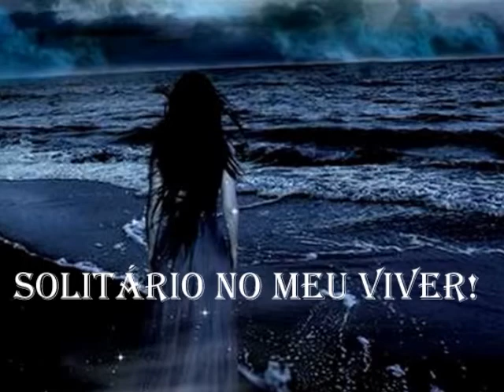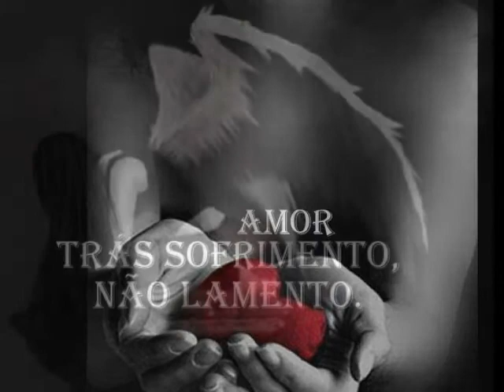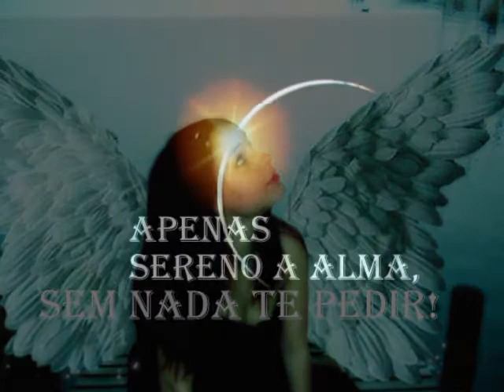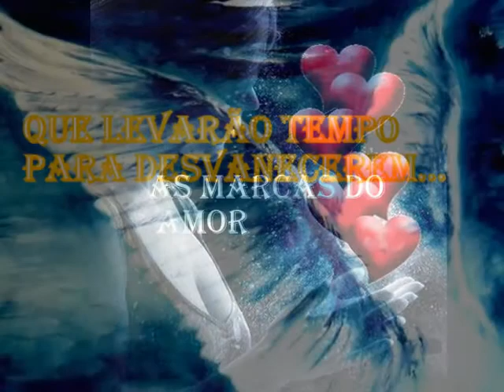Amor Solitário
Amo-te
solitário no meu viver!
Não importa se me amas,
se ainda me amas!

Amor
trás sofrimento,
não lamento.
Apenas relembro
para matar a saudade
da minha entrega
sem nada te pedir!

Apenas
sereno a alma,
de dar tudo
que existia em mim!

Paixão,
compreensão!

Que restou:
um corpo com
as marcas do amor
que levarão tempo
para desvanecerem...

O que ficará...
Um amor,
um grande amor,
que se tornou
num amor solitário!

José Manuel Brazão